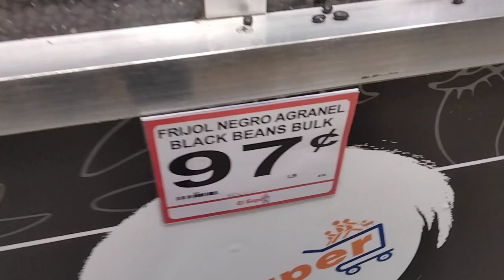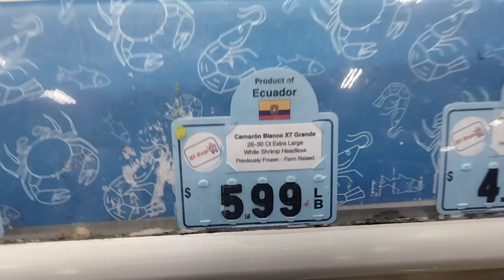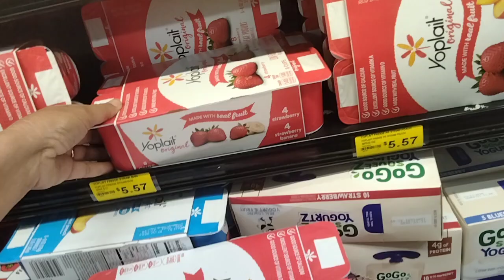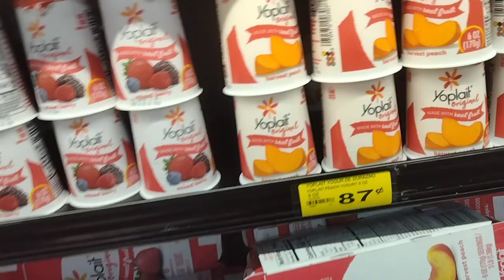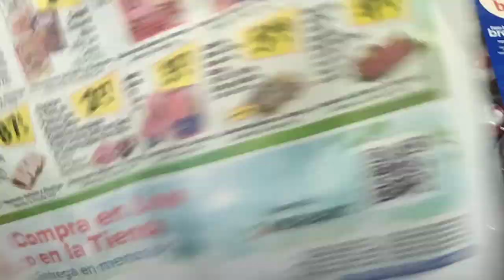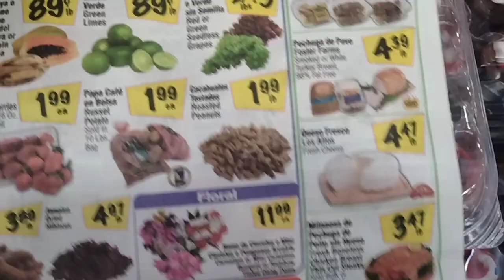June 25, 24 Đi chợ rẻ mà vui. Đậu xanh lòng rất bùi. Mang về ngâm mấy tiếng. Nấu chè ăn rất ghiền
Mỗi tháng ghé chợ Mễ mua ít gia vị, củ hành, rau cải rất rẻ với thức ăn đơn giản. 15 phút đi chợ sau giờ làm việc về. An toàn thực phẩm nên mọi thứ bộ y tế đều kiểm dịch.